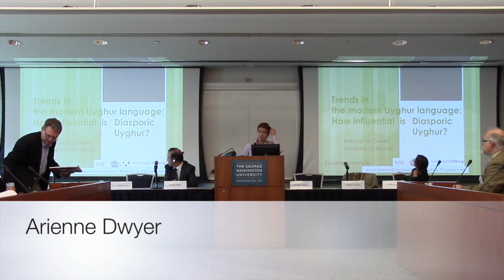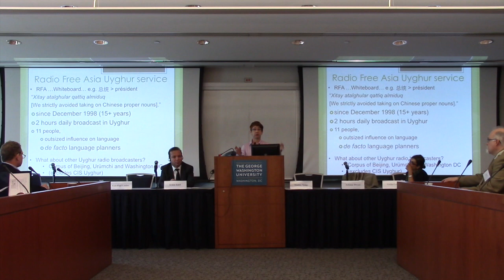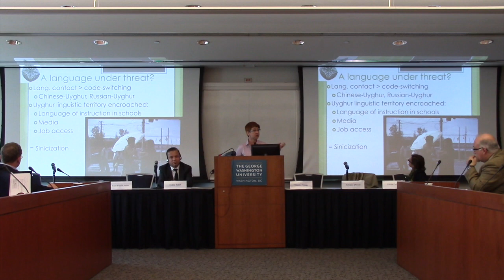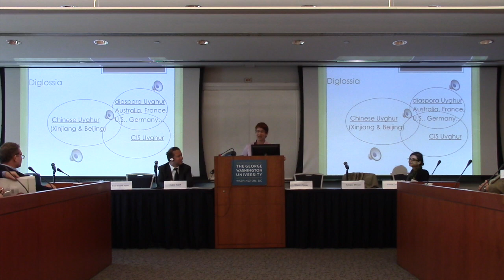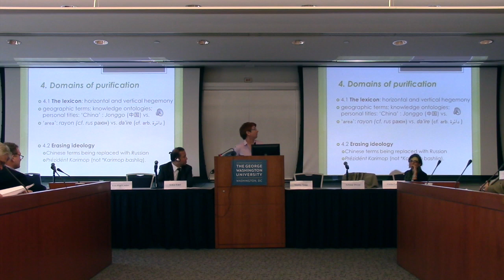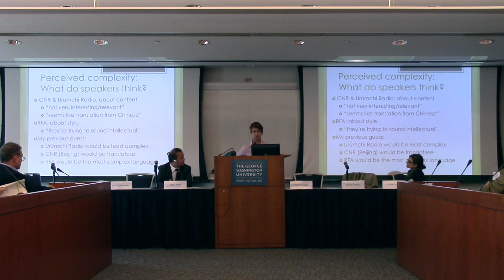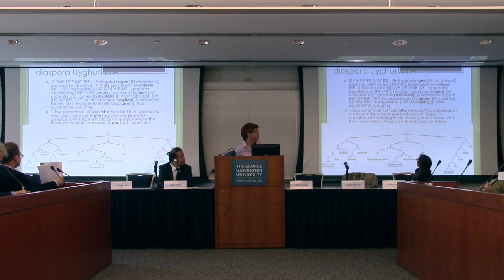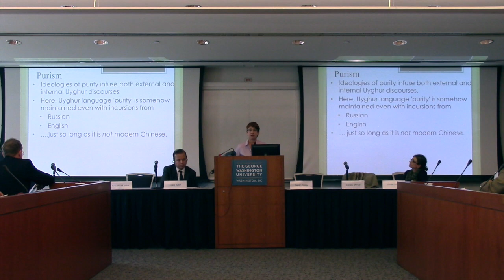Arienne Dwyer, "Diasporic Uyghur Language"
Arienne Dwyer